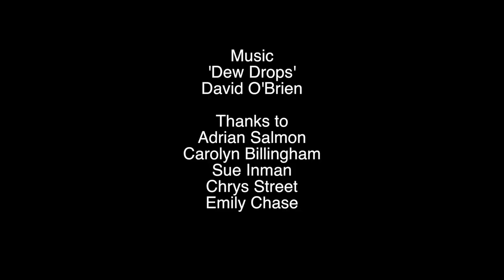Playing Dead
James Wright has been given his own documentary series charting the highs & lows of being an in demand dead actor in 2014.

Written & Created By: Oliver Powell
Directed By: Laura Evelyn
Starring: Oliver Powell, Stacha Hicks, Matthew Mellalieu, Laura Evelyn, Stephen Kelly, Delphine Girard, Robert Armitage

DoP: David Chandler
Sound Recordist: Perrie Codling
ADR Recordist: Nick Hutson
Make-Up: Scarlett McPherson

Thanks to: Adrian Salmon, Carolyn Billingham, Sue Inman, Chrys Street

Produced By: Emily Chase & Oliver Powell for Bloody Comedy